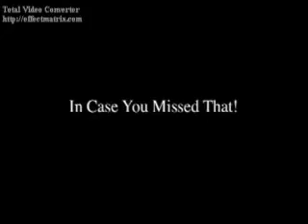Lost Cause (Luke Benward Video)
A video I made for Luke Benward using the song Lost Cause by Billie Eilish. Thanks to the sites that i got the videos and pics from!